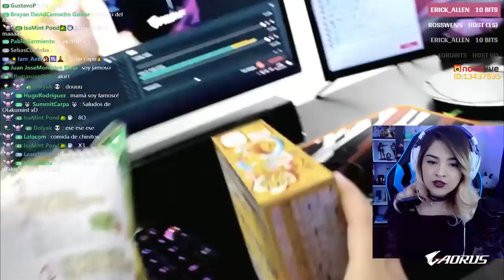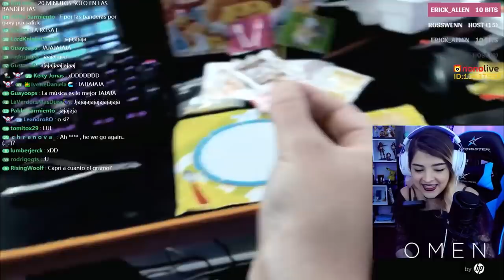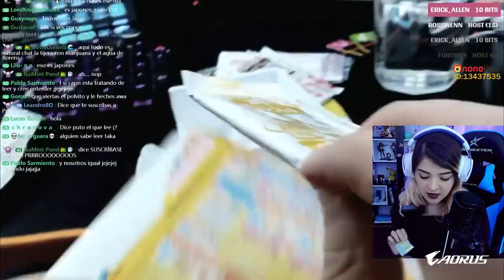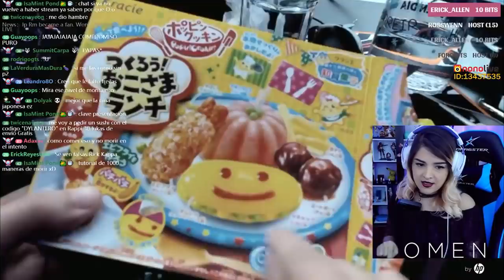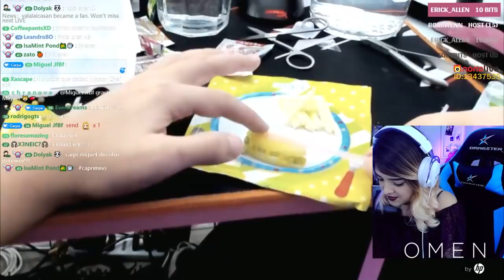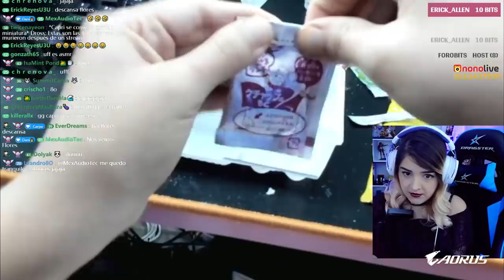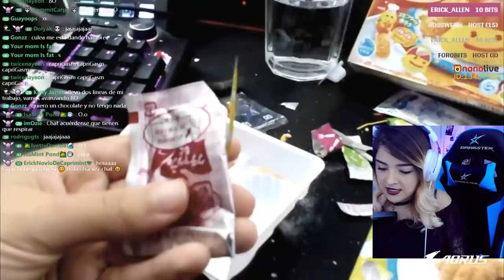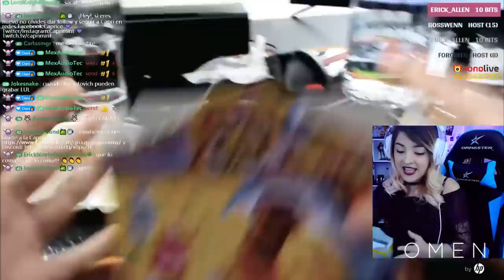SNACKS ASIATICOS EN DIRECTO 🤩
Espero te haya gustado :D
Si compartes el video me ayudarías muchísimo 🙏🏻